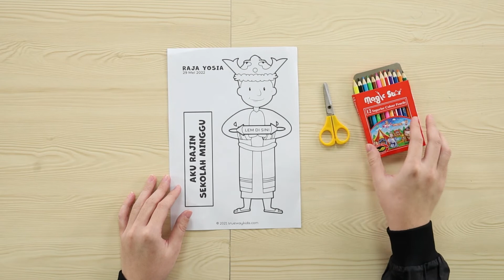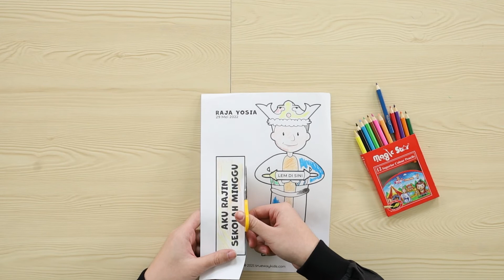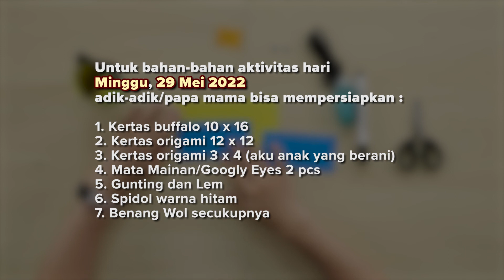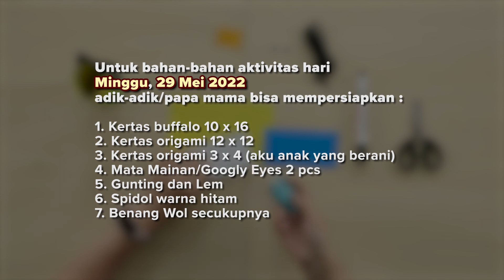0-3thn, 29 Mei 2022, Betlehem - Kapernaum